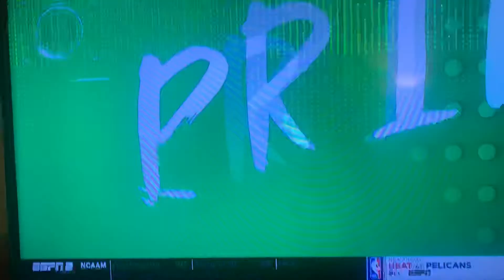LIVE LOOK: (13)Oregon defeats California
Insane Sports Comedy